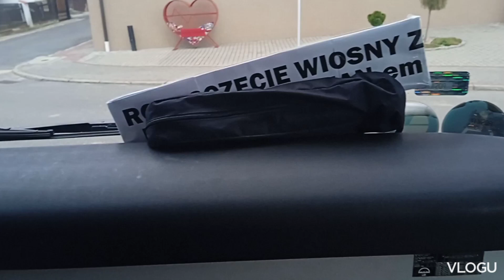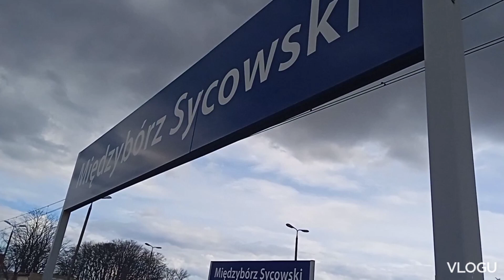Ostrów Wielkopolski, Najstarszy Man w Ostrowie. Dworce i Pociągi. 25.03.23